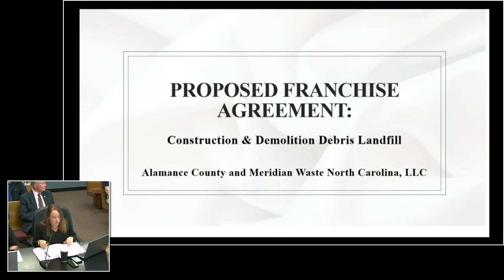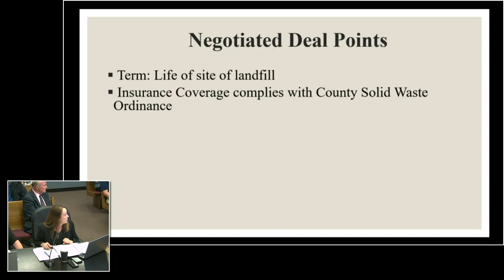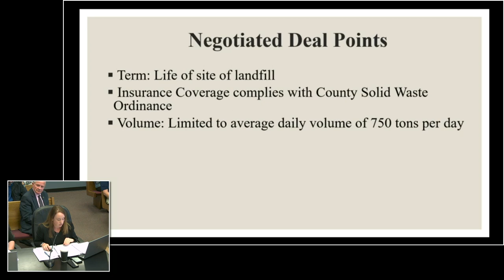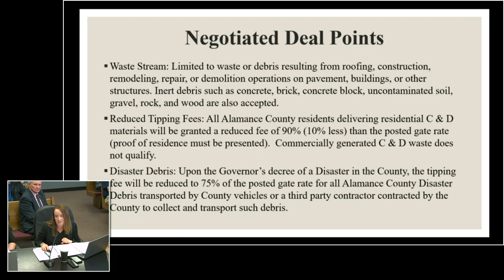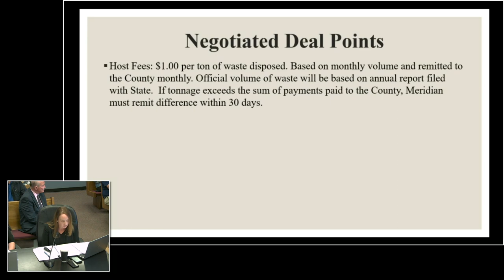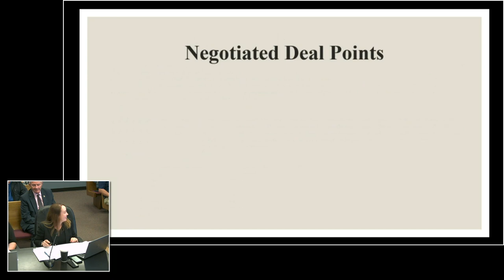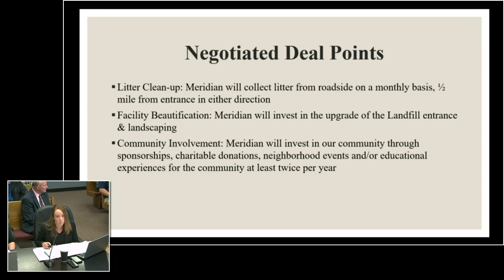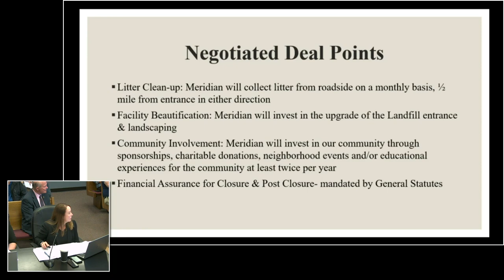March 6 2023 Commissioners Meeting